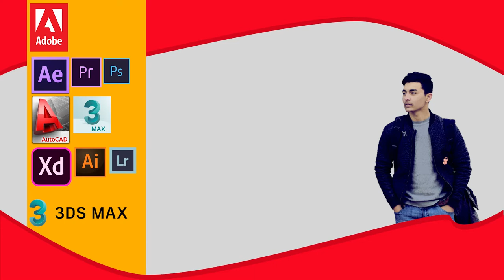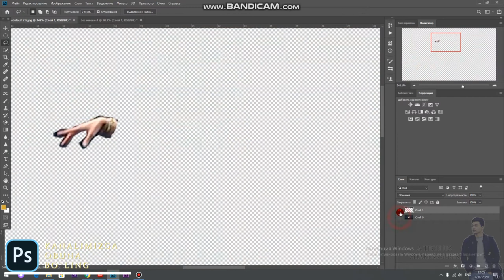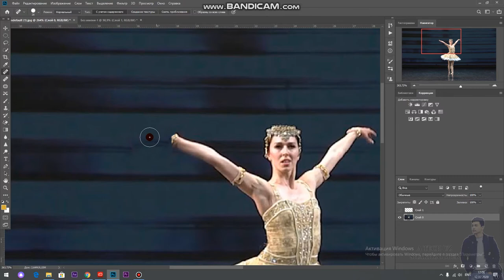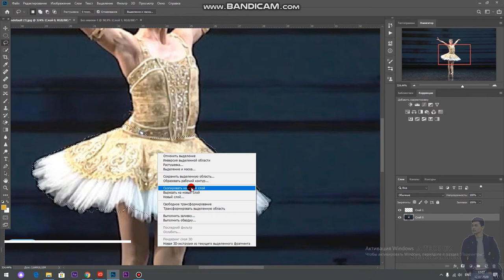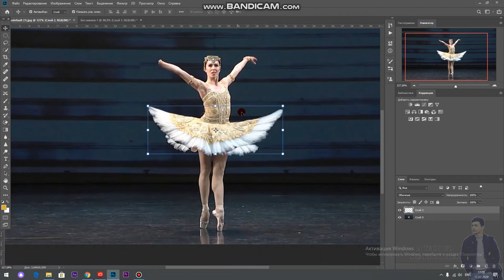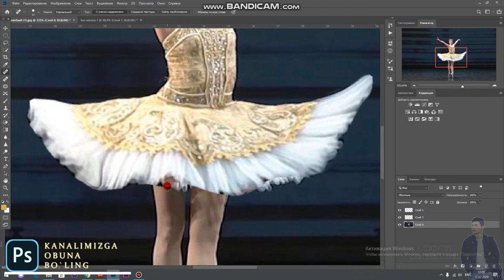МАРИОНЕТОЧНАЯ ДЕФОРМАЦИ // FOTOSHOP DASTURINI BIRGALIDA O'RGANAMIZ // A TECH UZ // SHAKHZODBEK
premiere pro// photoshop// kamera sozlamalari // operatorlik sanati //